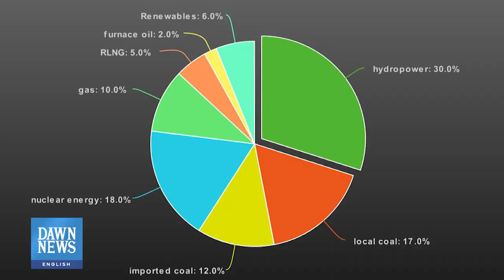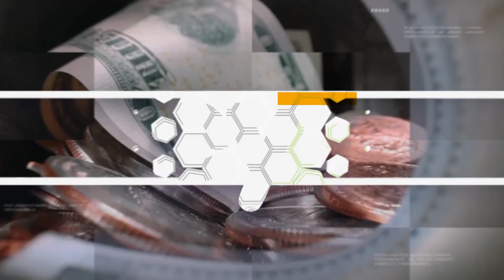Is LNG Too Expensive For Pakistan? | MoneyCurve | Dawn News English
The government has formally acknowledged that imported liquefied natural gas (LNG) has become the most expensive fuel for power generation in the country, even surpassing furnace oil for whose replacement the multibillion-dollar LNG infrastructure was set up in the first place almost a decade ago.